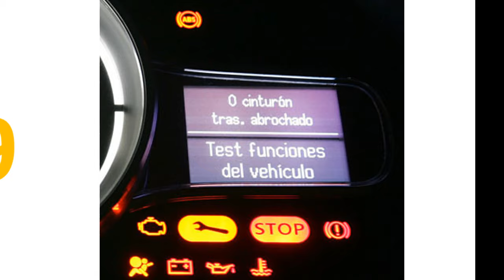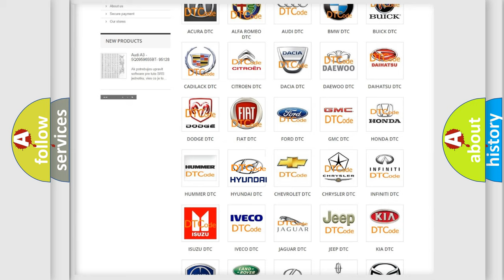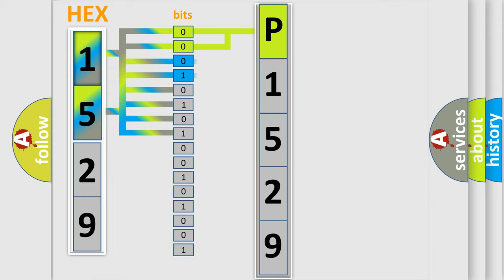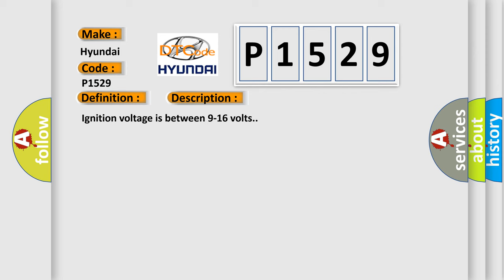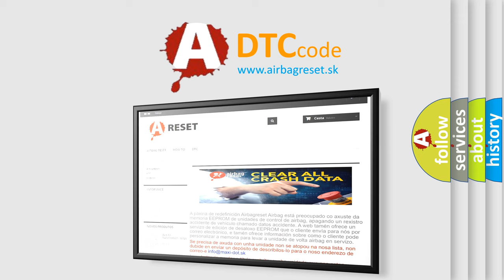DTC Hyundai P1529 Short Explanation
Contents:
0:21 Basic DTC analysis according to OBD2 protocol standard.
1:48 Insight into programming
2:58 A diagnostically understandable description of the Diagnostic Trouble Code
3:05 Basic error definition

Make:
Hyundai
Code:
P1529
Definition:
Driver Steering Wheel Air Bag Deployment Loop Stage 2 Voltage Out of Range
Description:
Ignition voltage is between 9-16 volts.
Cause:
B0024 Stage 1 or B0043 Stage 2The driver steering wheel air bag stage 1 or stage 2 high and or or low circuits are shorted to voltage or shorted to ground for 500 milliseconds.The driver steering wheel air bag stage 1 or stage 2 high circuit is less than 2.4 volts and driver steering wheel air bag stage 1 or stage 2 deployment loop resistance is less than 6 ohms for 500 milliseconds.